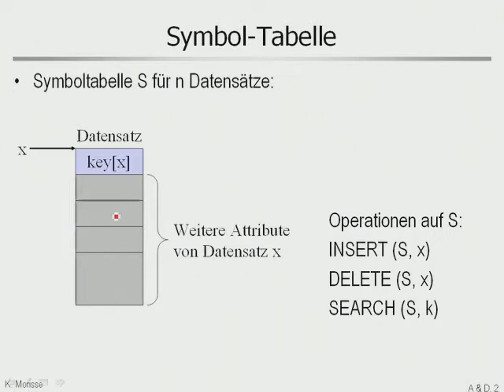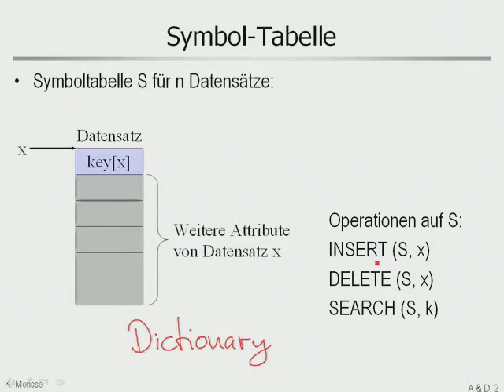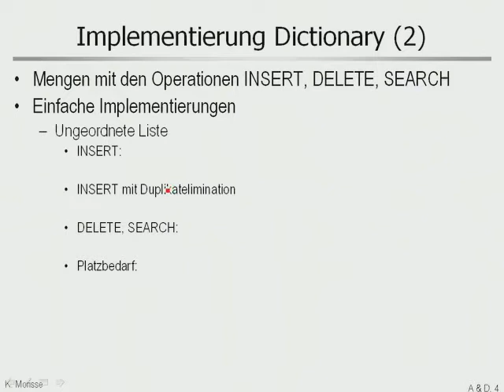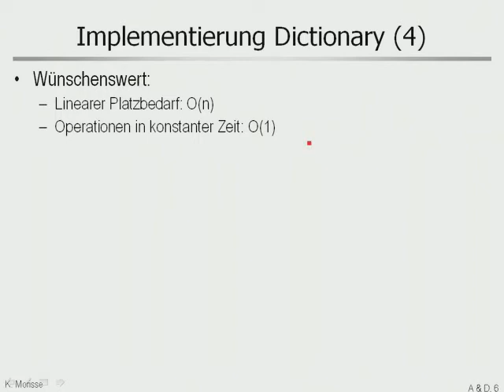aud 5 1 Dictionary als Datenspeicher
Anforderungen/Operationen an ein Dictionary (als Datencontainer)